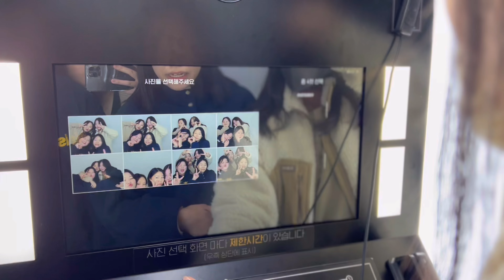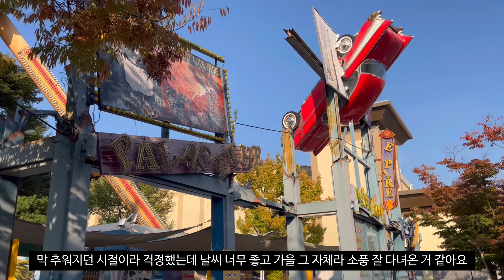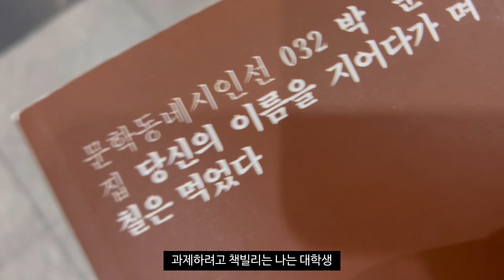[VLOG] 꽤나 행복해 보이는 10월의 나 🙄(에버랜드, 광란의 댄스파티, 파스타 특집, 아보카도, 공부빼고 다 하는 대학생)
출처